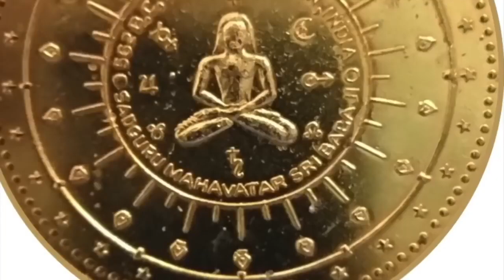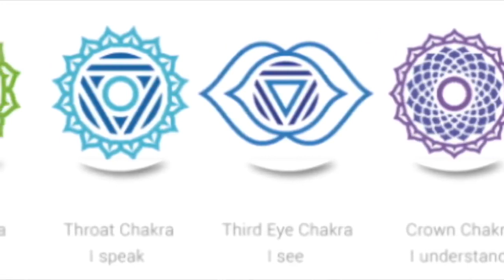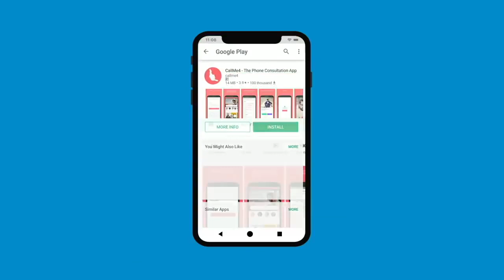साधना के चरण सरल भाषा में समझें